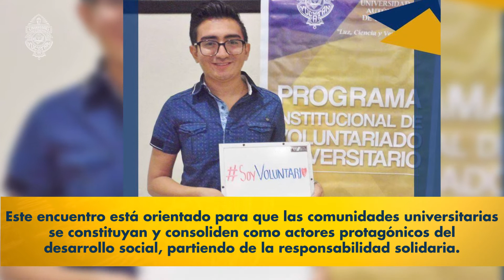Rumbo a consolidación de voluntariados universitarios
Promoverán diálogo regional en la UADY. los proyectos que desarrollan actualmente los voluntarios son “Hoy en tu comunidad”, el cual cumple 15 años de estar en marcha; asimismo, “Sociedad Astronómica”, “Voluntariado Ambiental”, “Asociación estudiantes de enfermería”, “Proyecto Yucatán”, “Voluntariado Deportivo”, “Jur Press” y “Reacción Verde”.